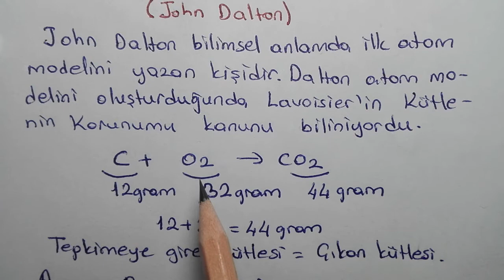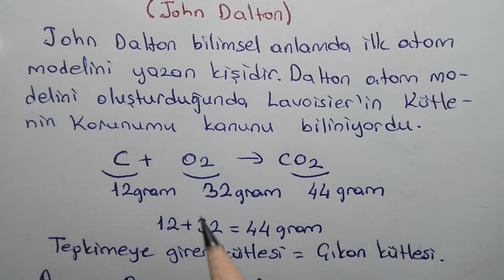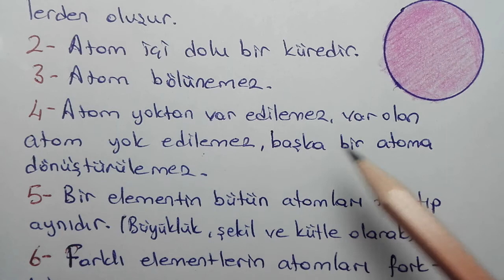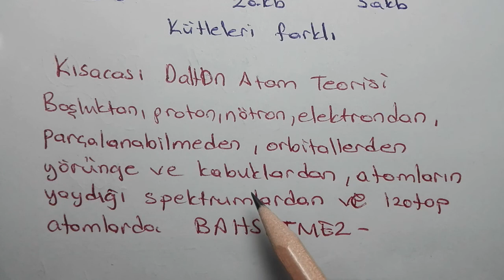Atom Modelleri - Dalton Atom Modeli